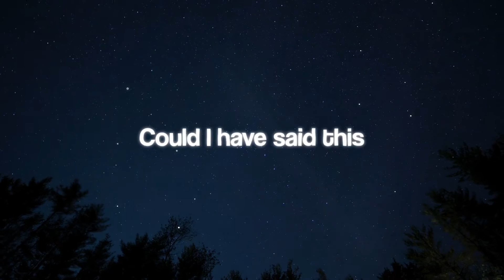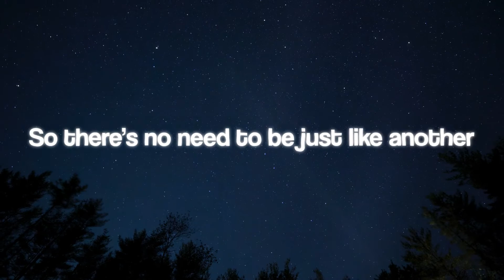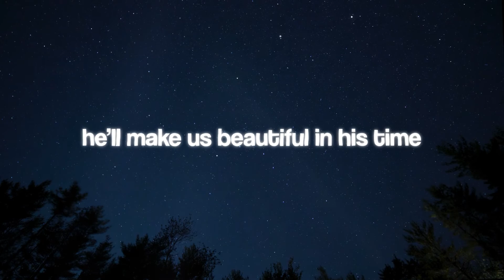Be the best you can (Lyric video) by Ebi Oginni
Lyric Video for my new Single.
This song is for anyone who struggles with comparisons, the fear of never measuring up, not being good enough etc. I hope this song reminds you that you are unique, with your gifts, just keep going, keep running your race, God will perfect all that concerns you in his time.